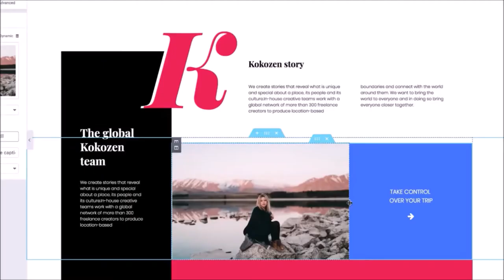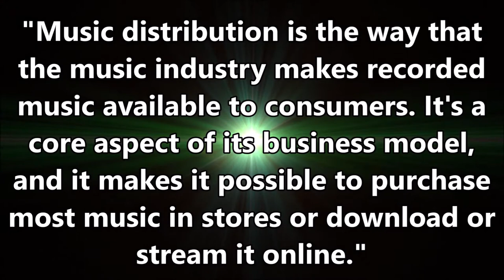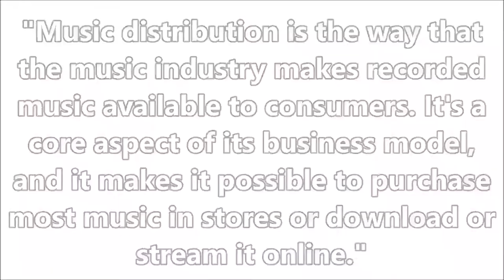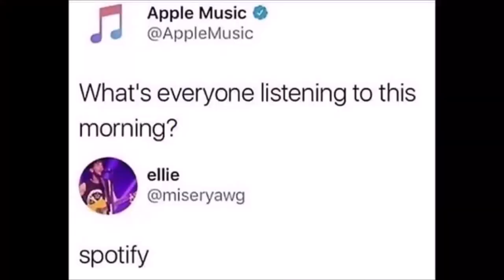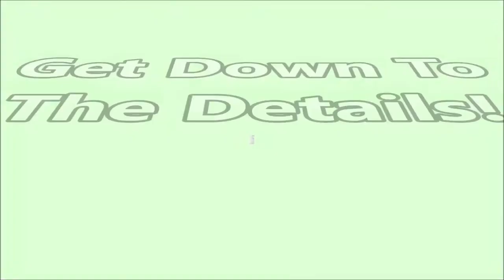ROOM 6 SOUND BITES#28 - What Is Distribution? [TIPS/EDITORIAL]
↓↓↓ LINKS & TIMESTAMPS BELOW! ↓↓↓
Today we're taking a look at DISTRIBUTION, a great way to monetize your mu$ic. With no shows to play, this may be the next best thing!

Elementor boasts a new website created every 10 seconds on its platform and is open-source,  offering its platform both as free and premium. Since launching in 2016, Elementor has more than 5,000,000 active installs, and has over 4.5K five-star reviews!

Click the link below to help out the channel and get some great gear: